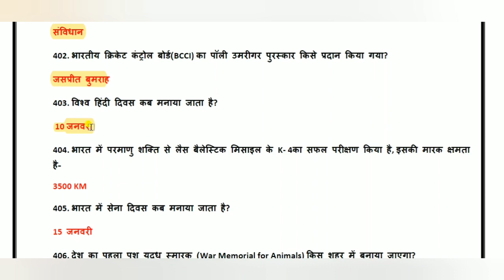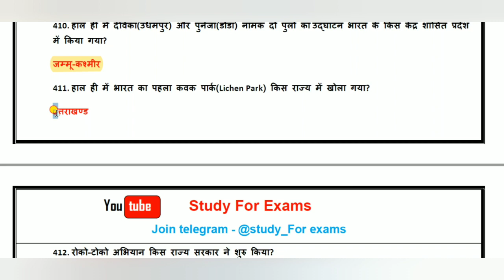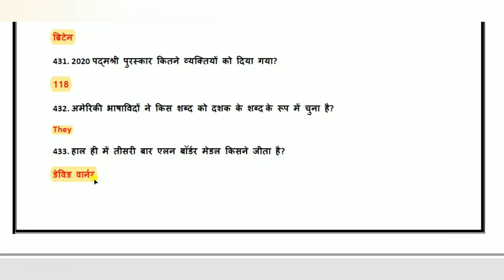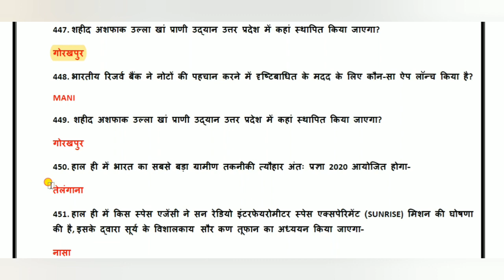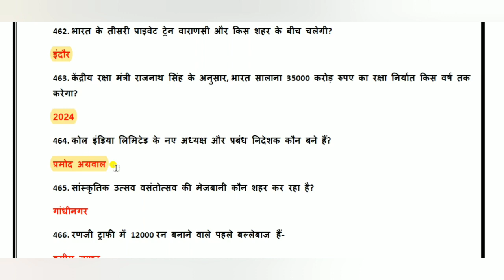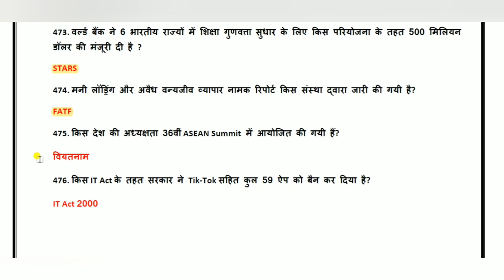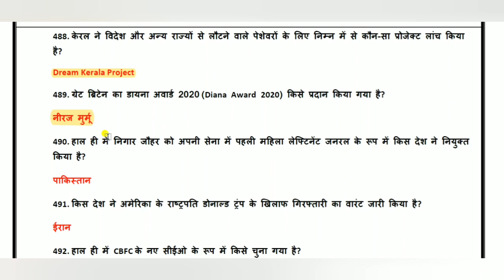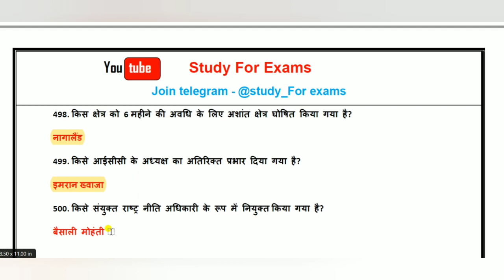TOP 1000 ONE LINER CURRENT AFFAIRS QUESTIONS IN HINDI FOR UPPSC UPSSSC SSC RAILWAY NTPC BPSC #5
is video me January 2020 se lekar November 2020 tak ke currrent affairs ke questions Ko one liner ke roop me solve karaya gya hai ,jo aagami uppcs ro aro, pcs pre,  uppcl,  upsi,  upp jail warden, lekhpal, bihar si, high court, etc ki sabhi exams ke bahut hi important hai.